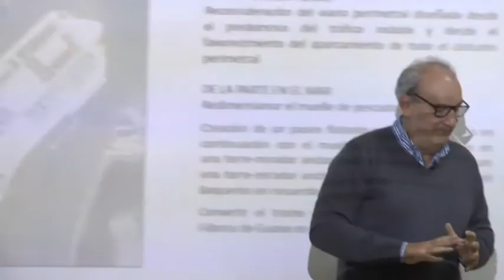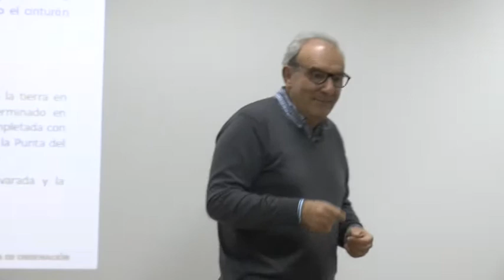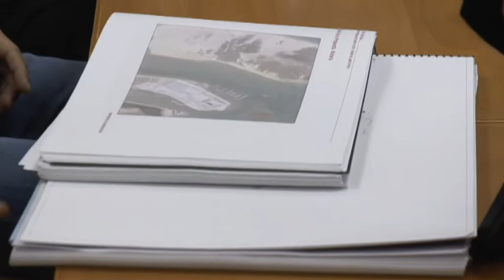UN PLAN PARA SANCTI PETRI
El proyecto de lo que pretende ser Sancti Petri ya lo conocen los miembros de la Asociación de Empresarios de Chiclana. Ayer, en un acto celebrado en su sede, el arquitecto responsable del proyecto explicó con detalle la propuesta que desde el ayuntamiento se hace para el poblado marinero. La presentación despertó la curiosidad del empresariado que abarrotó el salón de actos.